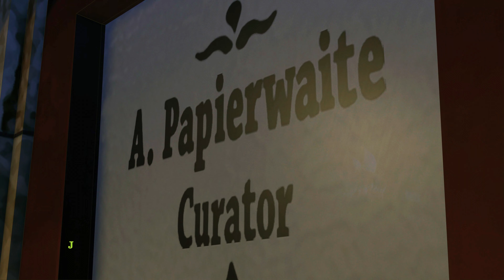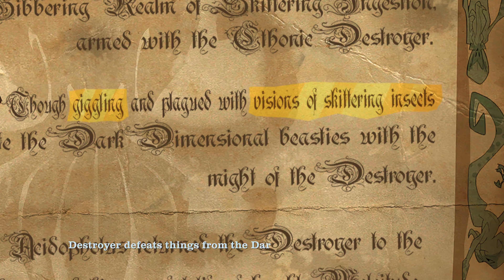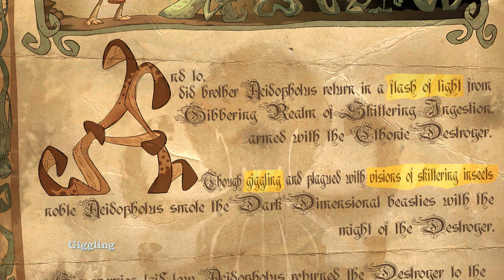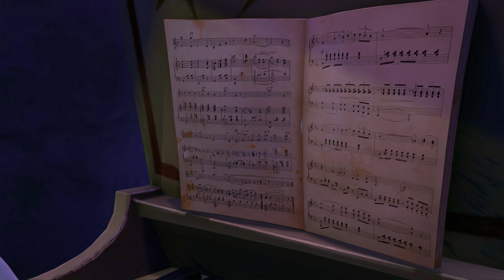SAM & MAX THE DEVIL'S PLAYHOUSE REMASTERED FULL EP. 4 Walkthrough gameplay - BEYOND ALLEY OF DOLLS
An ancient, terrible power lies waiting…
Max has always been the more unhinged member of the Freelance Police—a lovable lunatic with a knack for spreading chaos wherever he goes. But recently his abilities have taken a supernatural turn.

It all started when he stumbled upon a mysterious toy that allows him to glimpse the future. Now Sam & Max have aroused the attention of a host of villains from across the galaxy who are hellbent on acquiring the magical Toys of Power to achieve their own ends.

As those who seek the Devil’s Toybox close in and Max’s psychic abilities grow beyond his control, the Freelance Police will come up against their most frightening adversary yet: the power of Max’s mind.